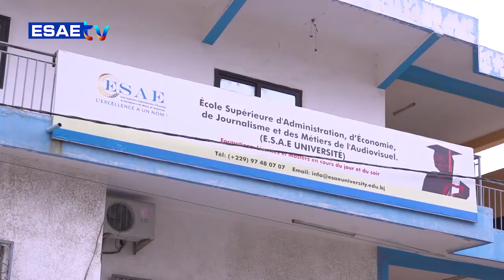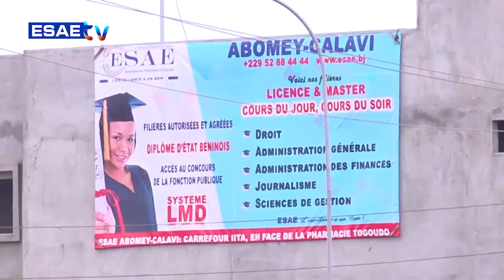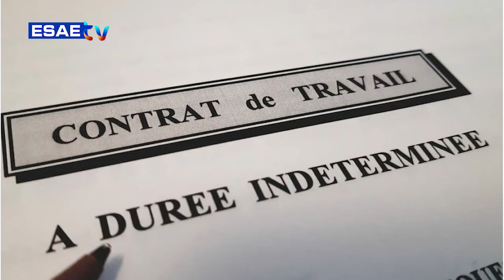DEFINITION DU JOUR DU 17 JANVIER 2023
Vous suivez sur * votre émission *’’DEFINITION DU JOUR’’ de ce MARDI 17 JANVIER 2023*

🌍🇧🇯 *PRÉSENTE PAR Quentin AMOUSSOU*